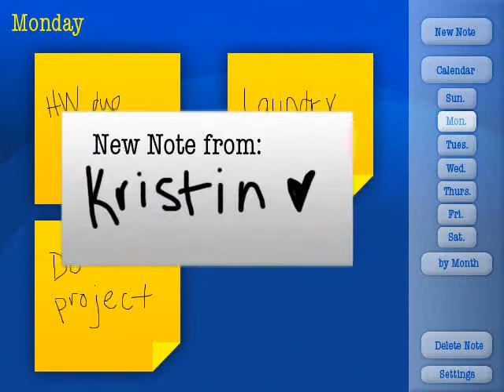Post-It Wall commercial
We had to make a product for Consumer Behavior, and we made a digital Post-It wall with a touch screen, that could also e-mail Post-Its to other people with the Wall.